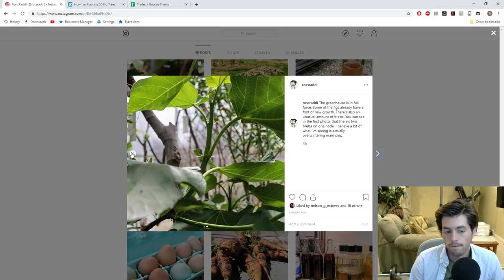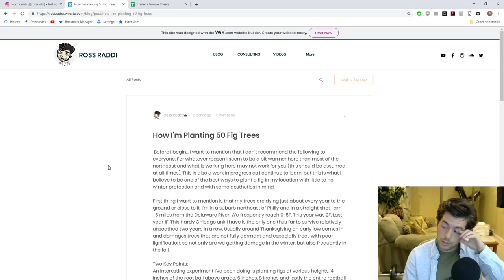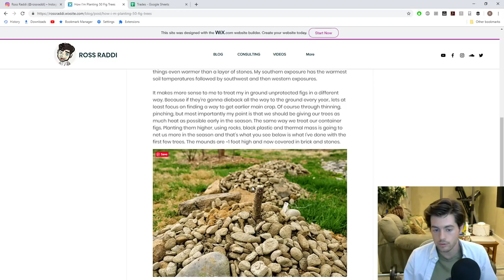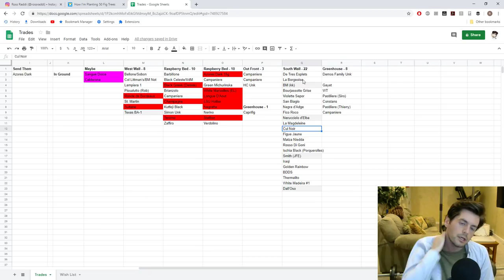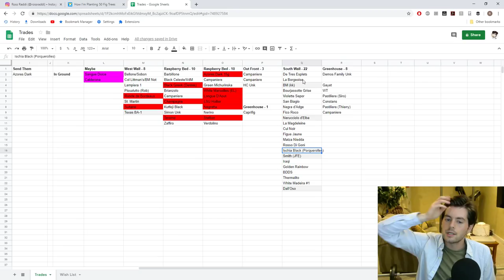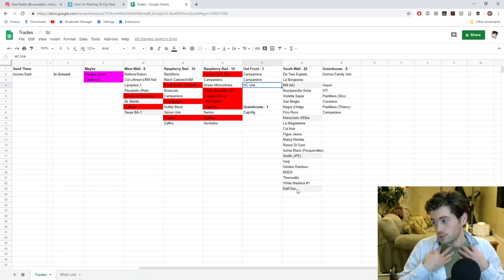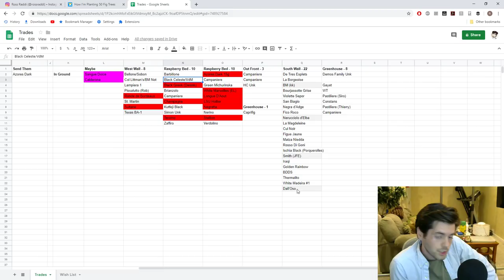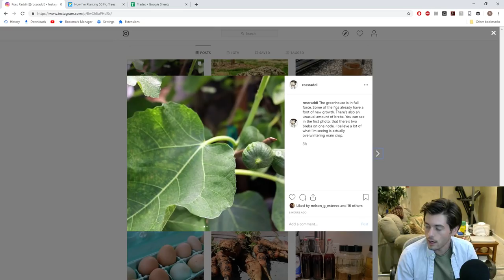Fig Varieties I'm Planting | Fruit Talk! w/ Ross Raddi -- EP: 26